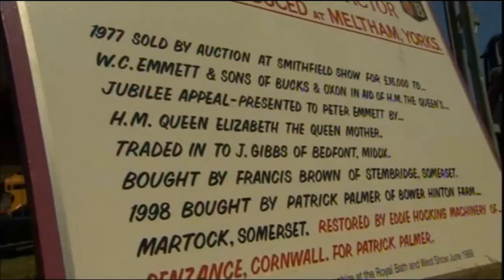HM The Queen's Diamond Jubilee Tour - Part 1/2 - Isle of Wight/New Forest - July 2012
HM The Queen and  HRH The Duke of Edinburgh started this final day of the regional Diamond Jubilee tour onboard the ship Leander. The Royal party arrived in Cowes through a 'Parade of Sail' and a 21 Gun Salute fired from the Royal Yacht Squadron.

The Royal party alighted at Trinity Landing and walked along the seafront stopping to unveil a new plaque to mark their visit. They viewed a short performance from local school children. The party continued on foot to the RNLI Lifeboat Station which The Queen formally opened. The Queen launched the new RNLI Lifeboat.

The Royal party then travelled by launch to Cowes Yacht Haven, where they viewed presentations from marine groups before departing the Isle of Wight by helicopter.

They arrived at the New Forest Agricultural Showground where they were met by the President Mr Alan Titchmarsh and toured the showground by car and on foot. They started their tour by visiting the Blacksmith Area, before taking lunch as guests of the Show.

In the afternoon The Queen and The Duke of Edinburgh viewed livestock and presented prizes.  They visited a Show Farm and viewed local produce before they departed the New Forest Showground at the conclusion of their regional Diamond Jubilee tour.